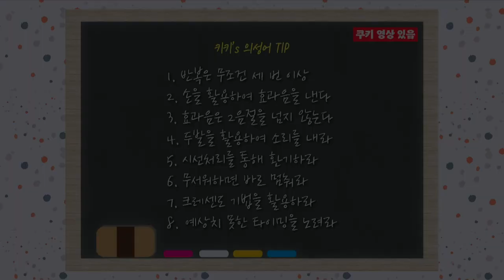📍부모 필수 시청!! 아이 밥 먹게 만드는 ‘효과음’ 요약 | 시녀학101 기울어진급식실 Ep6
오늘은 시녀1타강사로서 효과음 테크닉을 모아모아 가져왔습니다

급식실에서는 퀸카/킹카들의 주의를 환기시켜야할 일이 참 많은데요
이때 알아두면 좋은 여러가지 기법들이 있어요
각 기법마다 몸뚱아리 / 눈알굴리기 / 손 / 머리 옵션을 더하면
좀더 레벨 높은 테크닉으로 탄생한다는 게 아주 중요해요

자기 전에 꼭 이 테크닉들을 시각화를 통해 자기 것으로 만드세요
그럼, 퀸카가 시녀/시자의 눈만 봐도 웃게 되는 매-직이 펼쳐질 겁니다^^^💚

시녀/시자들의 행보칸 라이프를 응원합니다🤗

-시녀1타강사 키키 드림

[취미]
🍌깝 시리즈